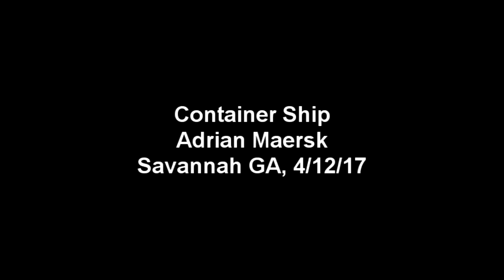Container Ship ADRIAN MAERSK, Savannah GA, 4/12/17